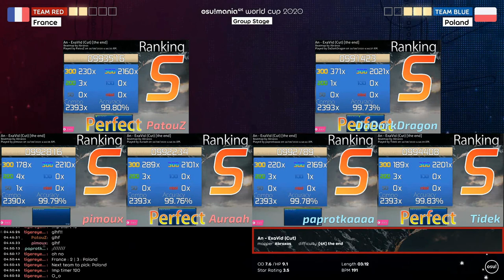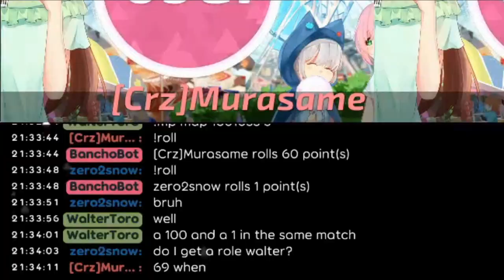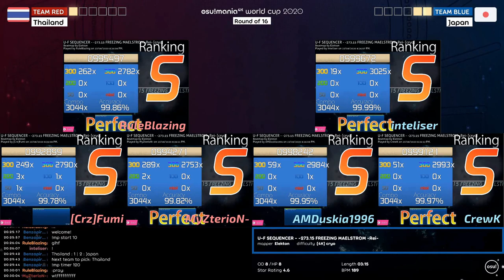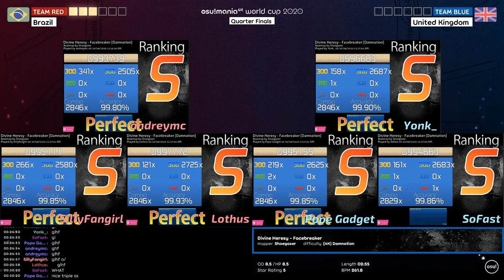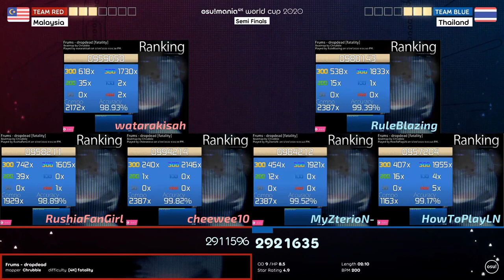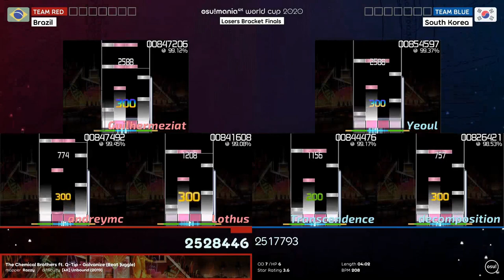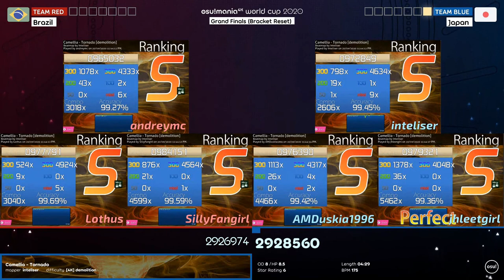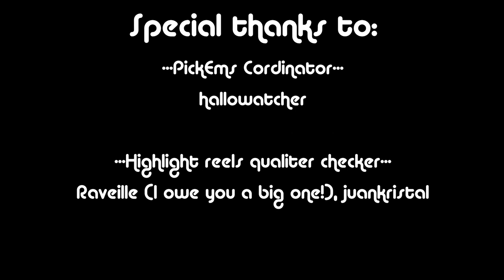4K MWC 2020 Highlight Reel (in Twitch Clips)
My first time doing this, hope you guys have an amazing time!

Big thanks once again to everyone, including the staff teams, twitch clips uploaders, viewers and basically everyone who have been supporting and playing in this tournament!

Timestamps:
Group Stage: 0:09
Round of 16: 9:59
Quarter Final: 14:14
Semi Final: 19:40
Final (Week 1): 25:24
Grand Finals - Loser Bracket (Week 2): 29:56
Grand Finals - Penultimate Match (Week 2): 34:00
Credits: 39:23
Closing Clip: 39:58